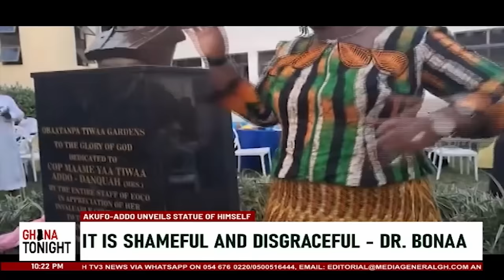EOCO Boss & Akufo-Addo unveiling statue of themselves, disgraceful –Dr. Bonaa ||Ghana Tonight on TV3